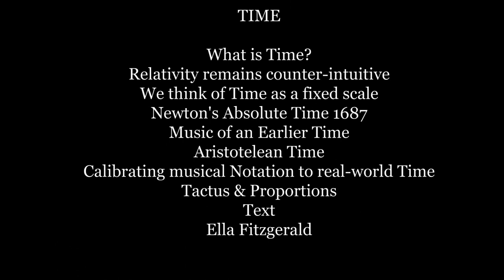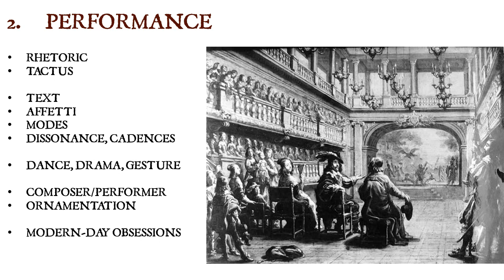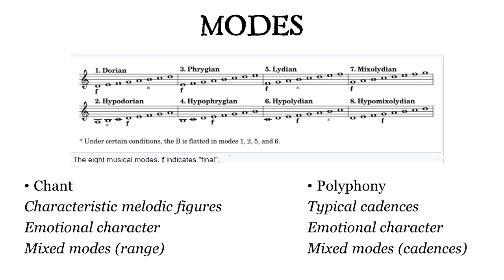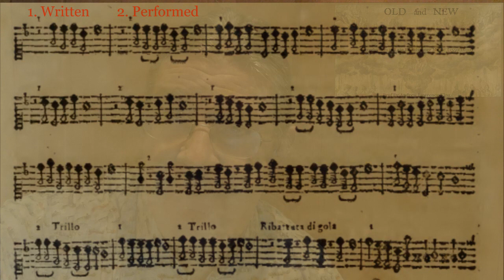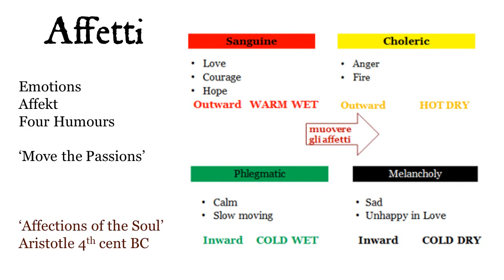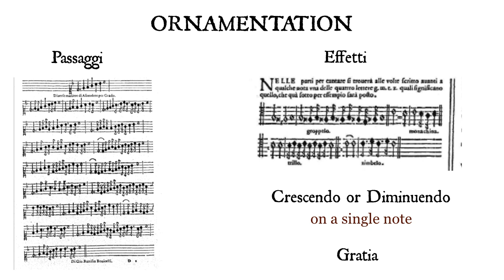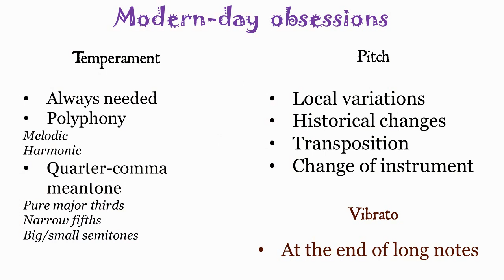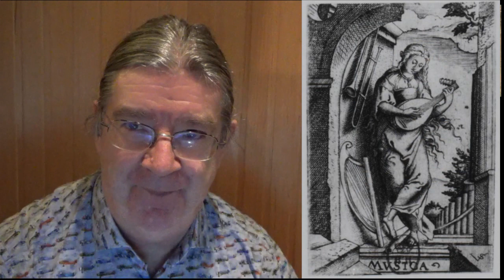Old & New: Introduction to Renaissance Music with Andrew Lawrence-King Part 2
Produced by Early Music Estonia for NOVIA University of Applied Science, Finland. Hosted by Aira Maria Lehtipuu, whose voice you will hear, asking penetrating questions...

This video has been edited from a remote recording of an online event and from local A/V material: there is some variation in sound and visual quality.

In this Part 2:

PERFORMANCE

PRIORITIES
Rhetoric
Tactus

DELIVERY
Text, Articulation
Affetti
Modes
Dissonance, Cadences, Suspensions, Contrasting note-values

ACTION
Dance, Drama, Gesture
Composer/Performer
Ornamentation, Passaggi, Effetti

EPILOGUE
Modern-day Obsessions!

Valediction